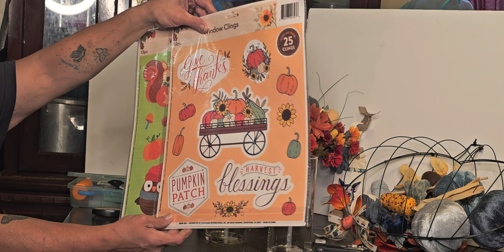New fall crafts!